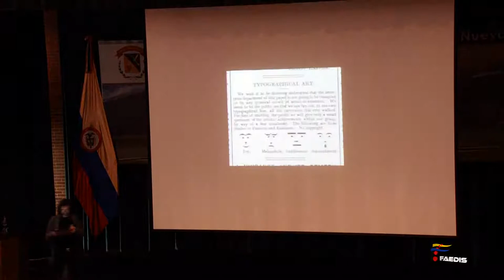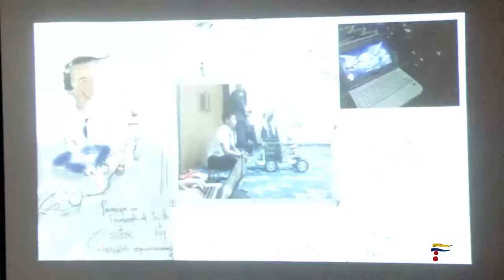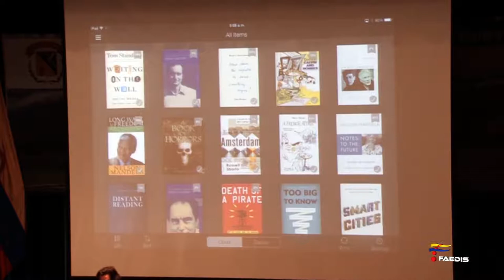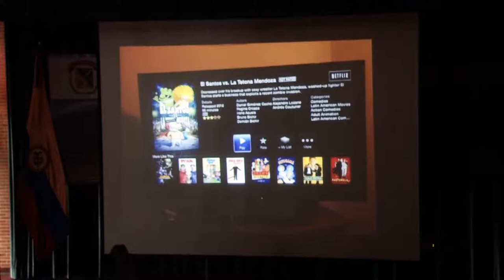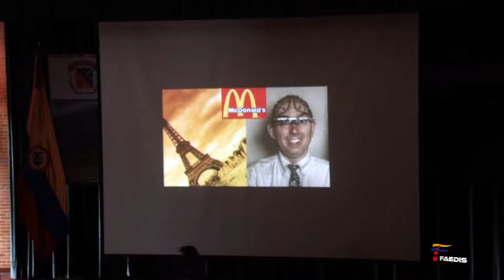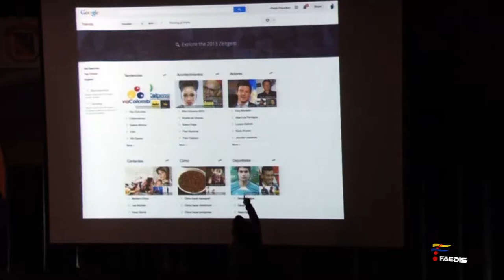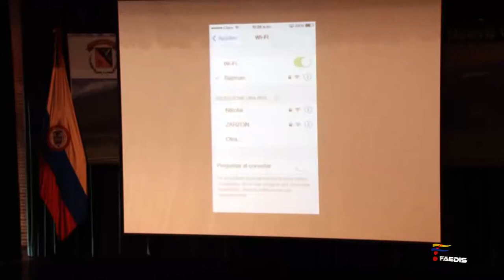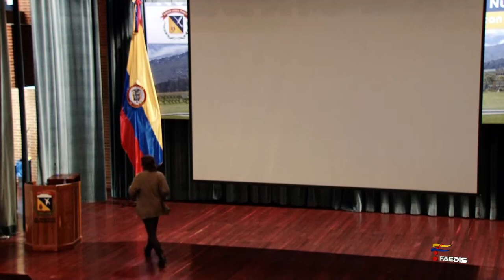Tecnología, transmedia y educación inclusiva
Conferencia lengua franca: Tecnología, transmedia y educación inclusiva - Pablo Arrieta